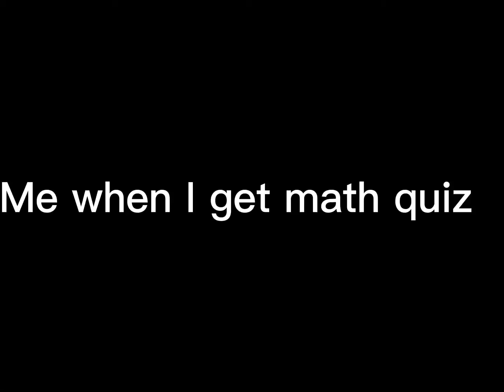When I get math quiz